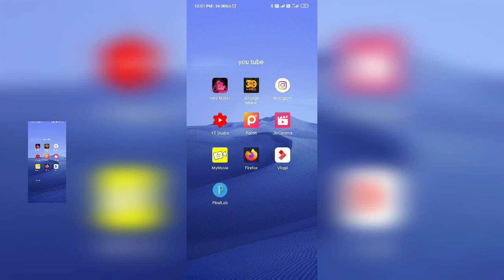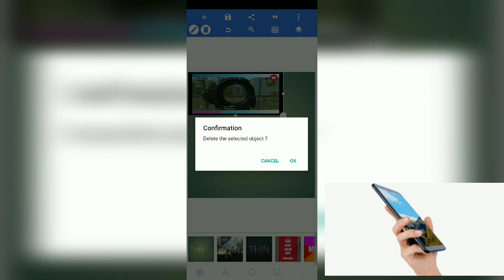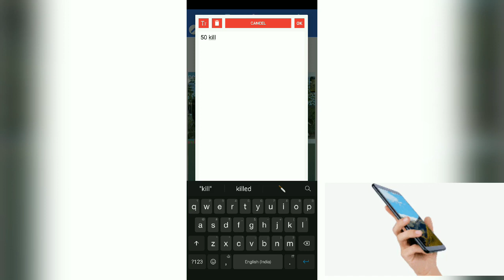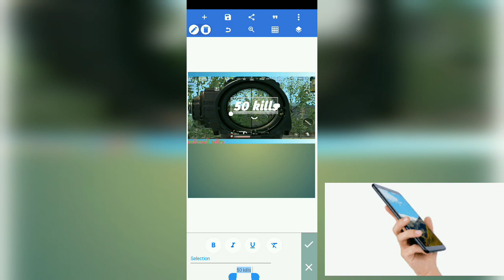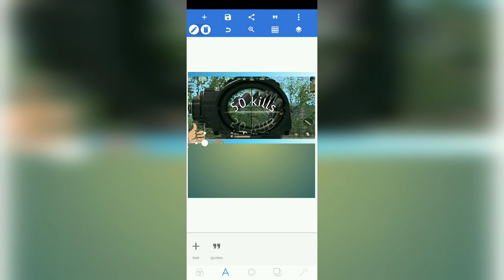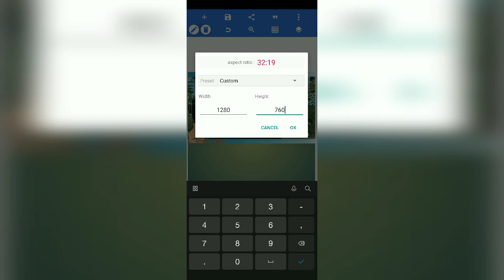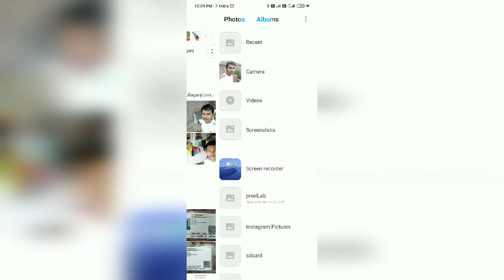Thumbnail banana sikhen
थमेल बनाने के लिए सिंपल सा आपको एक एप्लीकेशन चाहिए जिसका नाम है पिक्चर और उसके बाद आप आसानी से थामेल बना सकते हो आप प्ले स्टोर से पिक्सेल एप्लीकेशन डाउनलोड कर सकते हैं